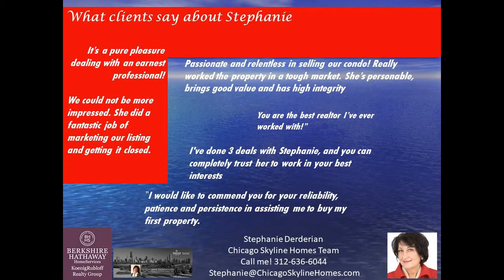Michigan Avenue Lofts on Grant Park 2 bed/2 bath South Loop Condo with Balcony